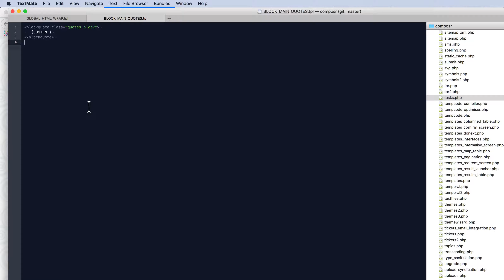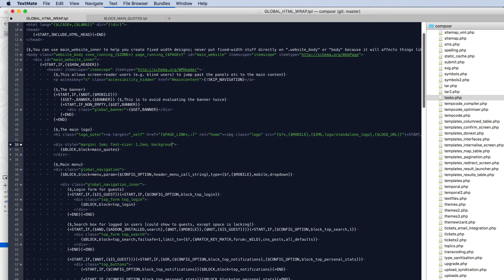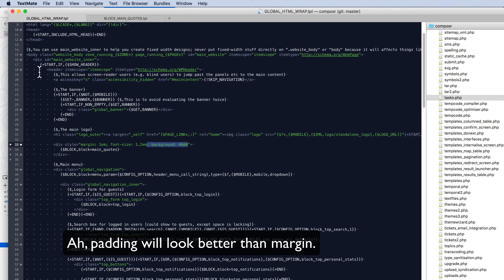Adding random quotes to the header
This video will show how to add random quotes to your Composr site's header.